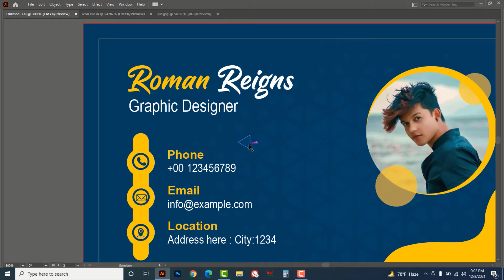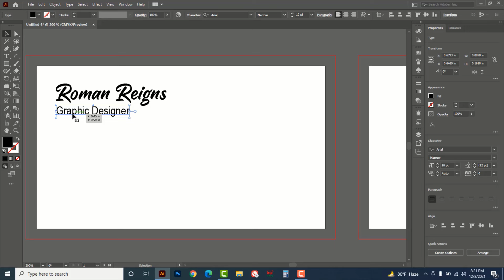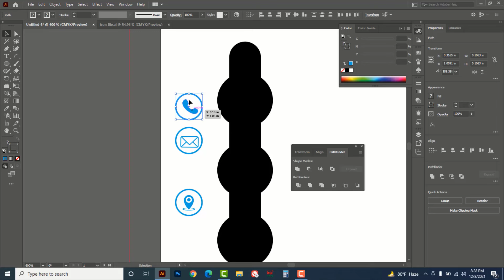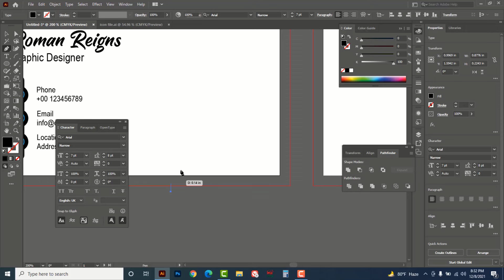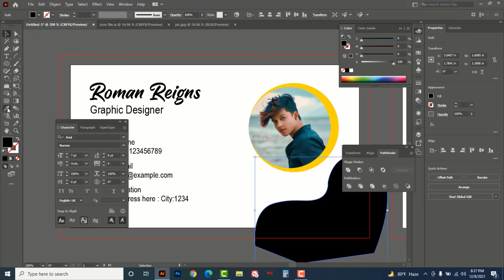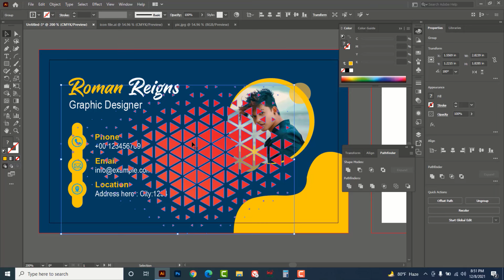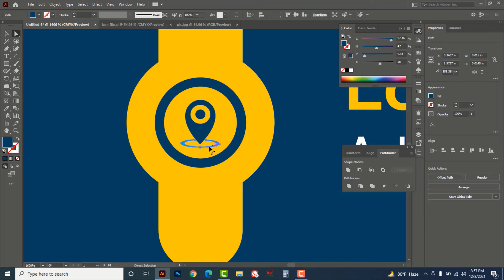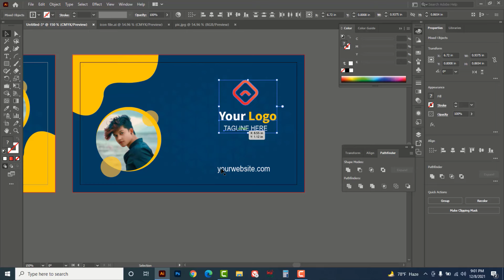Professional Business Card Design in Adobe Illustrator 2024 | Visiting card design in illustrator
In this video tutorial, I am going to show you how to use adobe illustrator 2020.